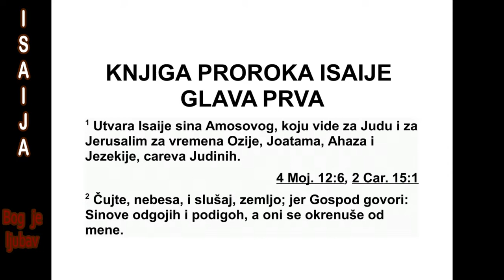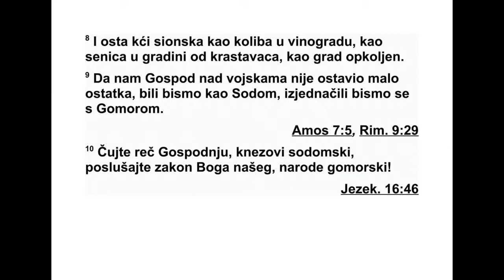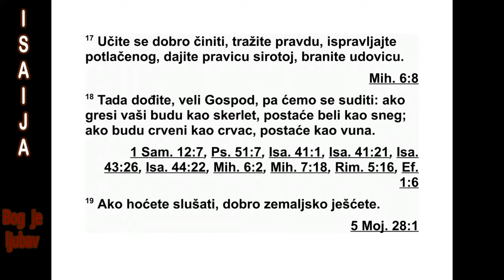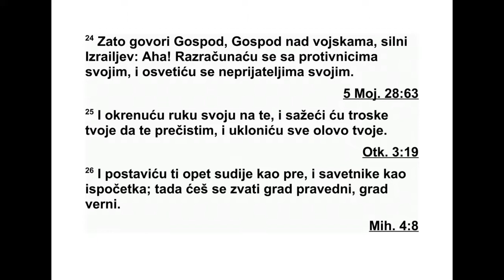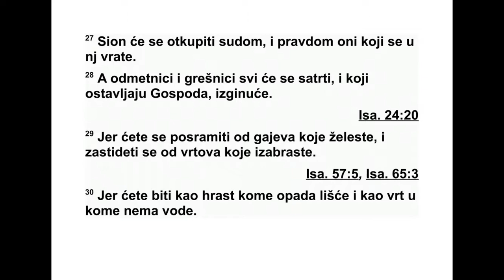KNJIGA PROROKA ISAIJE PRVA GLAVA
Визија Исаије,* Амосовог сина, о Јуди и
Је русалиму, коју је имао у данима Јудиних
ца рева Озије, Јотама, Ахаза и Језекије:
2 „Чујте небеса, слушај земљо, јер Господ
говори: ‘Синове сам одгајио и подигао, али
они су се побунили против мене. 3 Бик поз -
наје свог власника и магарац јасле свог гос -
подара, а Израел мене не познаје, мој народ
поступа неразумно.
4 Тешко грешном народу, народу огрезлом
у преступима, зло чиначком роду, поква ре -
ним синовима! Оста вили су Господа, през ре -
ли су Светог Бога Израеловог, леђа су му ок -
ренули. 5 Где да вас још ударим, кад се све
више буните? Цела је глава болесна, цело је
срце изнемогло. 6 Од главе до пете нема на
телу здравог места. Озледе и модрице и от -
во рене ране - нису очишћене ни завијене
ни ти су уљем ублажене. 7 Земља вам је у
пус тош претворена, градови су вам ватром
спа љени, туђинци вам њиве пред очима из -
је дају, пустош је као кад харају туђинци. 8
Кћер сионска остала је као колиба у ви -
нограду, као осматрачница у пољу крас та -
ваца, као опкољен град. 9 Да нам Господ
над војскама није оставио мало преживелих,
били бисмо као Содом, били бисмо слични
Гомору.
10 Чујте Господњу реч, окрутни владари
со домски. Послушај закон Бога нашег, на ро -
де гоморски. 11 ‘Шта ће ми мноштво ваших
жртава?’, каже Господ. ‘Сит сам овнујских
жр тава паљеница и сала од угојених живо -
тиња. Не марим за крв јунаца, јагањаца и ја -
раца. 12 Када долазите да се покажете пред
мојим лицем, ко то тражи од вас, ко тражи
да газите моја дворишта? 13 Не доносите
ви ше безвредне приносе од жита! Кад ми је
одвратан. Држите младине и Шабате, сази -
ва те зборове - а ја не подносим кад се на
свечаним зборовима окупљате, па онда вра -
чате. 14 Ваше младине и свеча ности мрзи
моја душа. Бреме су ми постале, уморио сам
се од њих. 15 Када ширите своје руке, зат -
ва рам очи пред вама. Многе мо литве изго ва -
рате, али ја их не слушам, јер су вам руке
пу не крви. 16 Оперите се, очистите се, укло -
ните злоћу својих дела од мојих очију, прес -
таните зло чинити. 17 Учите се добро чи ни -
ти, тражите правду, укоравајте тлачитеља,
прав ду дајте сиро чету, браните право удо -
ви це.
18 Дођите да рашчистимо ствари и ја ћу
вам помоћи да се помирите са мном’, каже
Гос под. ‘Ако ваши греси буду као скерлет,
пос таће бели као снег; ако буду црвени као
гримиз, постаће као вуна. 19 Ако се одазо -
ве те и послушате, јешћете добра ове земље.
20 Али ако се опирете и будете бунтовни,
мач ће вас прождрети.’ То су речи из Гос под -
њих уста.” 21 Верни град постао је блуд ни -
ца! Био је пун правде, праведност је у њему
пребивала, а сада су у њему убице. 22 Твоје
сребро постало је троска. Твоје пиће је по -
мешано с водом. 23 Твоји су кнезови тврдо -
глави и с лоповима другују. Воле мито и за
даровима трче. Сирочету правду не дају,
удо вичину парницу не прихватају.
24 Зато овако говори Господ, Господ над
војскама, Израелов Силни Бог: „Ах, решићу
се својих противника и осветићу се својим
непријатељима. 25 Окренућу своју руку на
тебе и помоћу цеђи одстранићу твоју троску
и уклонићу сву твоју нечистоћу. 26 Опет ћу
ти као некада поставити судије и саветнике
као на почетку. Онда ће те звати Град пра -
ведности, Верни град. 27 Сион ће се прав -
дом откупити и праведношћу они који се у
њега врате. 28 Пропаст бунтовника и греш -
ника доћи ће у исти час, изгинуће они који
Господа остављају. 29 Постидеће се сви који
чезну за великим дрвећем за којим и ви чез -
нете. Посрамићете се вртова које сте ода -
бра ли. 30 Јер ћете бити као велико дрво ко -
ме лишће вене и као врт у коме нема воде.
31 Јак човек постаће попут кучине, а плод
његовог рада попут искре; ватра ће их обоје
у исти час прогутати и нико је неће угасити.”